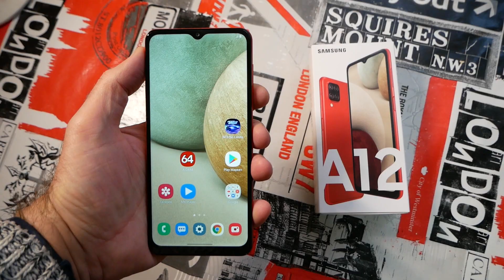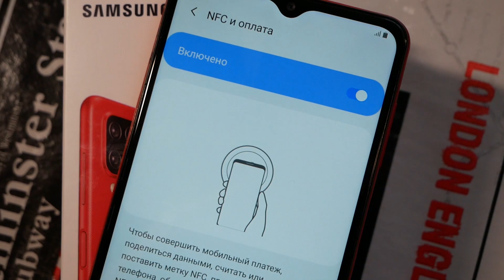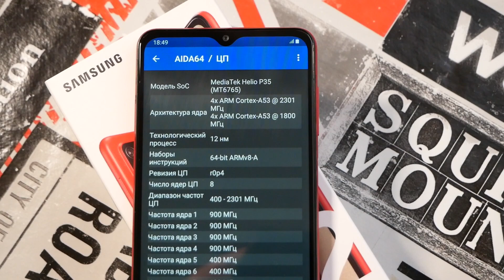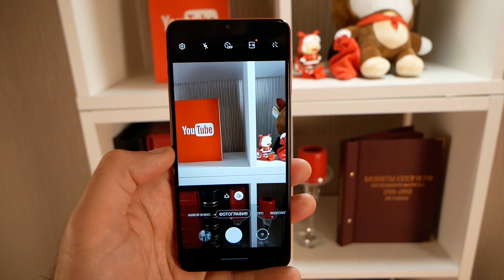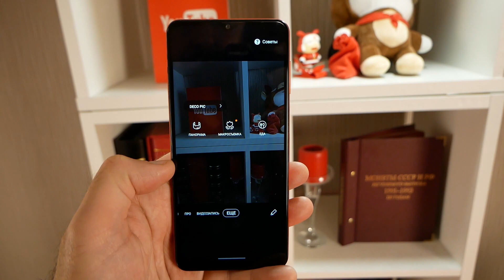Samsung Galaxy A12 Video-Shoper.ru